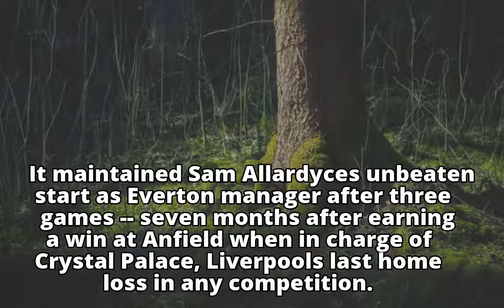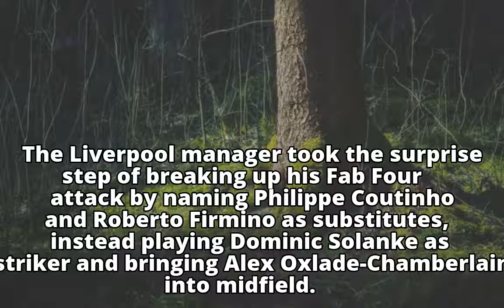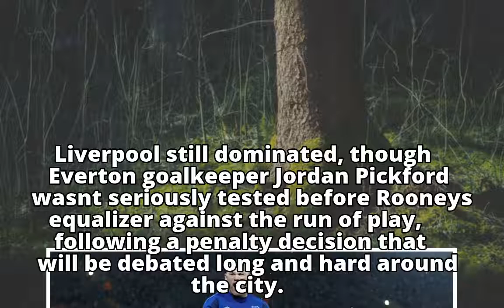Premier League: Wayne Rooney penalty earns Everton a draw vs Liverpool in derby